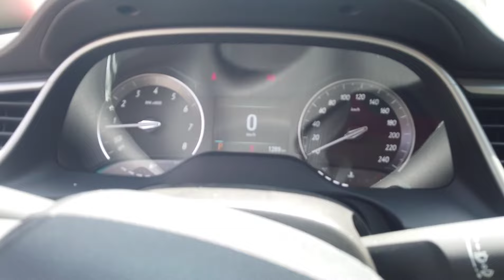被罵的最狠的三缸發動機，改回四缸仍然被罵，新英朗這波太委屈【暴躁的車輪】